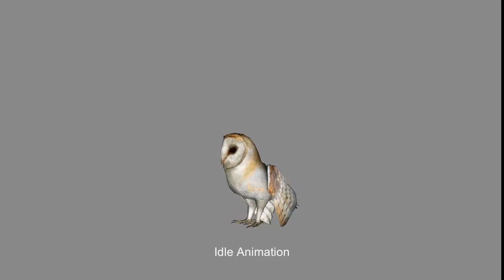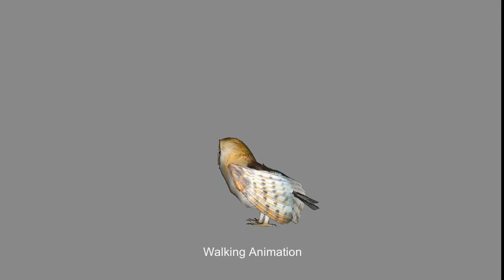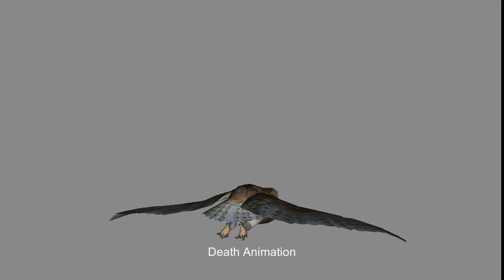Demo - Barn Owl Animations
Barn Owl 3d Model Animated

10 Animations:

0-28 barnowl_takeoff
28-52 barnowl_flying
52-80 barnowl_landing
82-106 barnowl_walking
108-136 barnowl_catch
139-214 barnowl_eating
217-238 barnowl_death
242-266 barnowl_glide
266-274 barnowl_hited
277-333 barnowl_idle